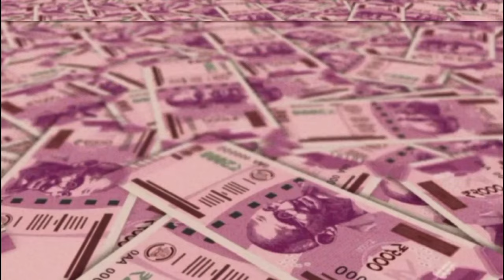Manush Official Hindi Teaser | Sanjoy Somadder | Surya narayan creation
In this Manush Trailor, Sanjoy Somadder  talk about the making of the upcoming Hindi movie Manush.
This teaser trailer for Manush is a must-watch for Hindi movie fans!  In this trailer, you'll get a glimpse of the story, the cast and the actionpacked scenes that will make you fall in love with Manush!

"लोग"
"आदमी" एक आदमी के अमानवीय बनने की कहानी है।
"आदमी" एक गैर-इंसान बनने की कहानी है।
निर्देशन: संजय समद्दर

Created by- SHRI S.PAUL
EDITING BY-S.PAUL
DC BY- S.PAUL
VIDEO SHOOT BY -SMT N.PAUL & SPAUL

Story ,Screenplay,Dialogue & Direction : Sanjoy Somadder
Produced by JEET, Gopal Madnani & Amit Jumrani
D.O.P : Prosenjit Chowdhury
Song Dop : Manas Ganguly
Additional Dop : Soumyadipta Vicky Guin
Editor : Malay Laha
Action Director : Ravi Varma
Art Director Ranajit Ghoroi
Background Score : Anbu Shelvan
Make up : Sourav Ganguly
Ad Team :Monojit Kar ( Associate), Sudip Pal, Samarpita Kundu, Ratnakar Karmakar,Amit Das ,Trishanjit Chatterjee
Costume Designer : Subhankar Das
Jeet’s Stylist : Rohan
Jeet’s Team : Ankita, Manjit, Krishna, Somnath, David, Dhananjay, Amit
Jeetz Filmworks Team : Abhijit, Debashis, Lalit, Prodyut, Siddhartha, Amrik, Apurba, Nisha, Abhijit Purkait, SK Masud, Abhishek , Raunak, Nabin , Chakrayudh Pappu, Sumit,
Production Controller : Subir Routh
Teaser : Dipayan Roy
Sound Design and Mixing : Anirban Ganguly & Aneesh Basu
DI : Soumitra Sarkar
VFX : Liquid Flow
Publicity Design : Anonymous
Edit Studio : Grassroot Entertainment

DSICLAIMER: Please don't go out of your way to hate on anyone I talk about in my videos, this channel is to entertain people and I usually focus on joking about what the people are doing not the individual themselves, also here if I discuss any social topic my aim is just to make people understand it in an entertaining way, here I express my point of view over certain things and I totally respect everyone else's belief, please don't spread hate it's all for entertainment .